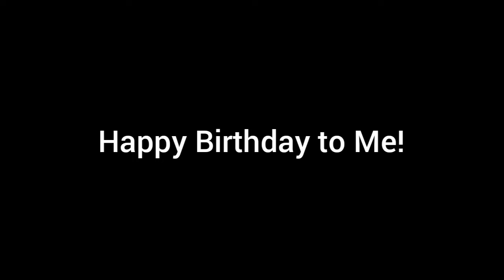Happy Bday to me! + Karlson Vibe + Music I made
Thank you for everbody who greeted me Happy Birthday!